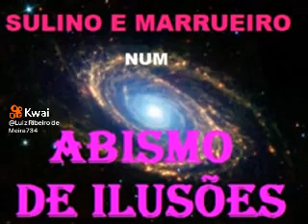Linda música ❤ 🎶 ❤ Sucesso sertanejo!